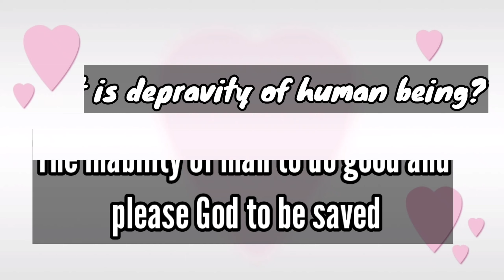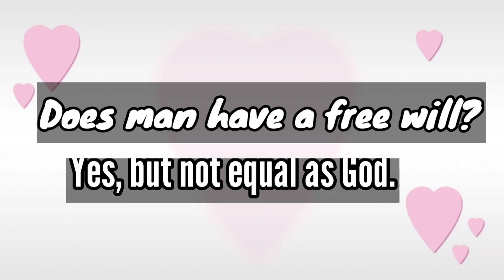Basic study on Anthropology (🧍)/@6th Doctrine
In the context of Christian theology, Christian anthropology is the study of the human ("anthropology") as it relates to God. It differs from the social science of anthropology, which primarily deals with the comparative study of the physical and social characteristics of humanity across times and places.